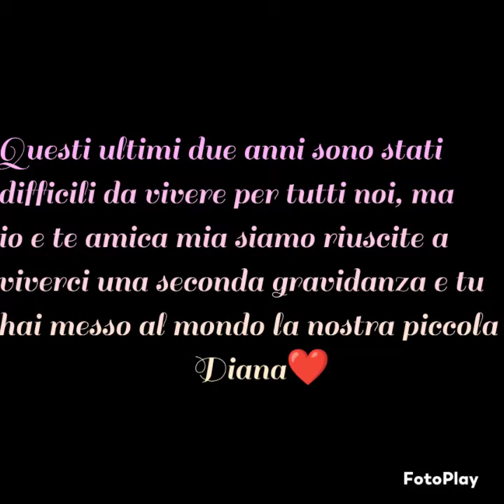Primo compleanno Diana